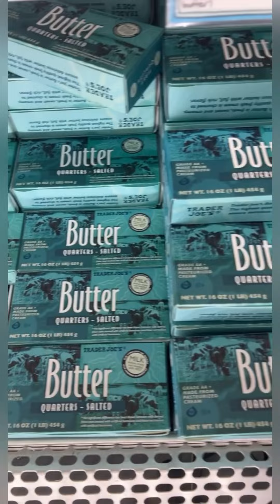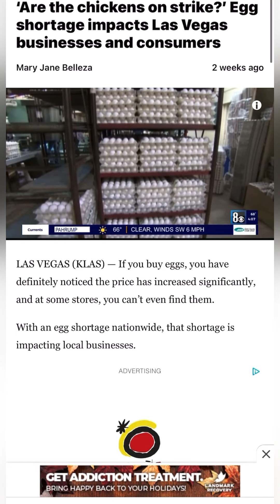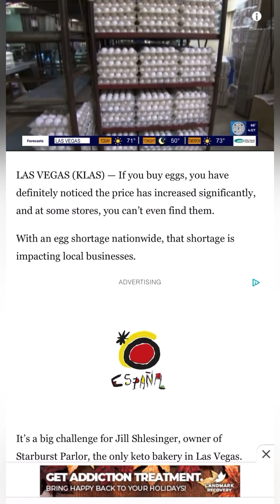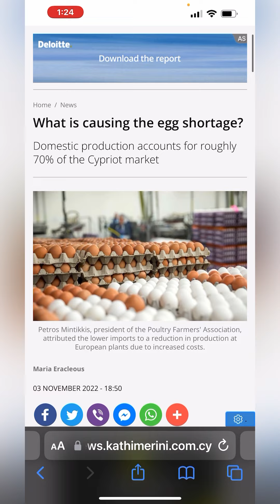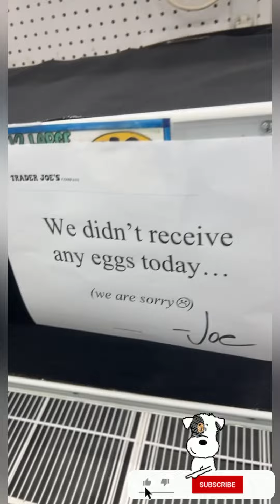No 🥚 at Trader Joe’s 🥚🥚 Is there a Egg Shortage Coming 💭💭💭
I normally don’t shop at Trader Joe’s, I just went to get me some Brussel sprouts on the stalk.

I like Trader Joe’s Brussel sprouts because they’re fresh. So I decided to walk throughout the store a little bit and I’m looking like, there is no eggs whatsoever none!